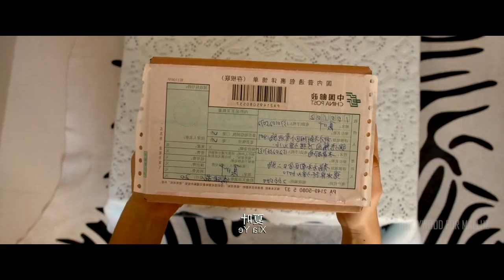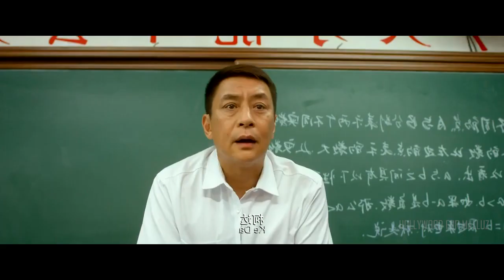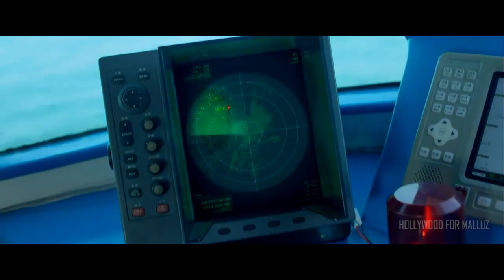വരൂ, നമുക്ക് സ്കൂള് ദിനങ്ങളിലേക്ക് തിരിച്ചു പോകാം | Love Kdrama Explained Malayalam | Explanation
* HOLLYWOOD FOR MALLUZ 2.0 *